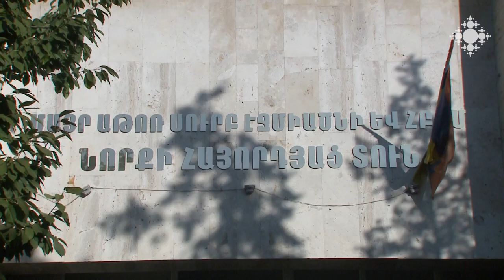Նորքի հայորդյաց տունն աջակցում է արցախահայերին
Շուրջ 150 բռնի տեղահանված արցախյան ընտանիք է ընդունել, առաջնային կարիքները հոգացել ու ճանապարհել Մայր Աթոռի և ՀԲԸՄ հովանու ներքո գործող Նորքի հայորդյաց տունը: Մայրաքաղաքի ու մարզերի մյուս հայորդյաց տները նույնպես սոցիալական աջակցության ծրագրեր են իրականացնում այս օրերին:

Nork Youth Center supports Artsakh Armenians

Around 150 forcibly displaced Artsakh families have received, taken care of their primary needs and sent them away to the Youth Center of Nork, which operates under the auspices of the Mother See and AGBU. Other Youth Centers in the capital and regions are also implementing social support programs these days.